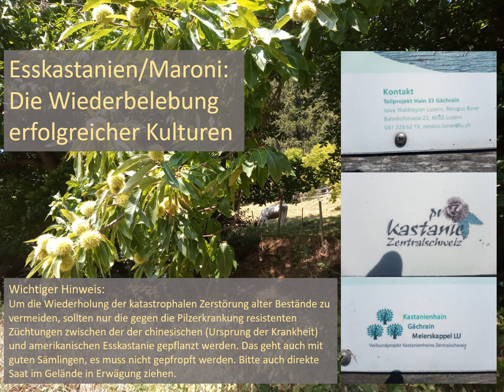Esskastanien / Maroniprojekt Schweiz, Zuger See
English version coming, hints to sweet chestnut revival in the Americas and elsewhere are welcome.
Die Wiederbelebung der Esskastanien oder Maroni-Kulturen können wieder eine sichere Basis für die lokale Produktion sehr hochwertiger Lebensmittel werden. Diese sind unabhängig von großen Maschinen. Die Kultur zusammen mit Kühen oder Rindern ist ideal, da gibt es doppelten Nutzen und die Bäume werden zugelich gedüngt.
Wichtiger Hinweis:
Um die Wiederholung der katastrophalen Zerstörung alter Bestände zu vermeiden, sollten nur die gegen die Pilzerkrankung resistenten Züchtungen zwischen der der chinesischen (Ursprung der Krankheit) und amerikanischen Esskastanie gepflanzt werden. Das geht auch mit guten Sämlingen, es muss nicht gepfropft werden. Bitte auch direkte Saat im Gelände in Erwägung ziehen.